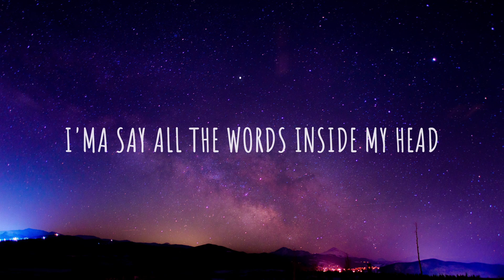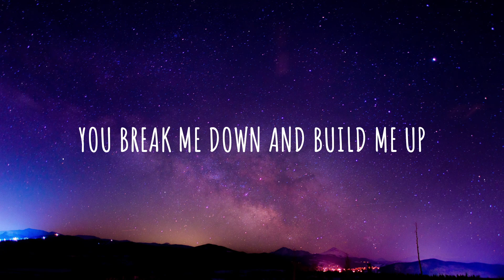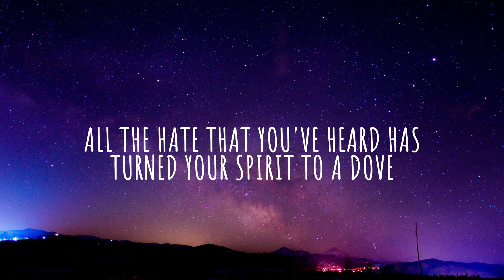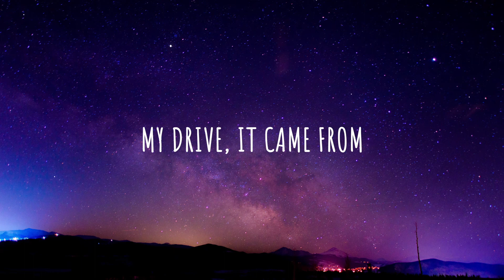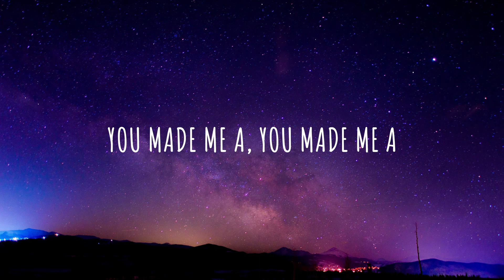Imagine Dragons - Believer (Lyrics)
[Chorus]
Pain!
Pain!
Pain!
Pain!

[Chorus]
Pain!
Pain!
Pain!
Pain!

[Chorus]
Pain!
Pain!
Pain!
Pain!